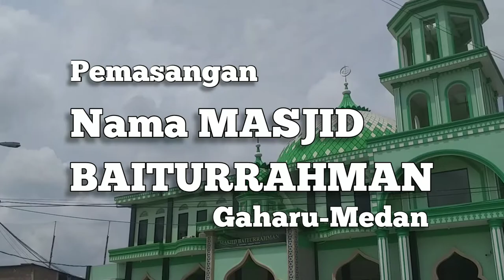Pemasangan Plang Nama MASJID BAITURRAHMAN Gaharu MEDAN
Jazakumullah, atas Infaq Jama'ah
terlaksananya pemasangan Plang Nama Masjid Baiturrahman